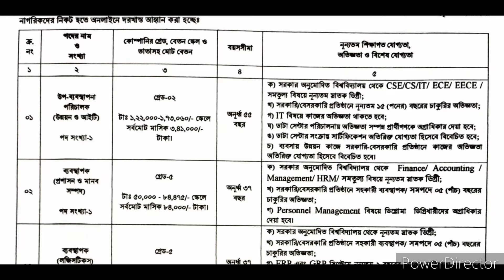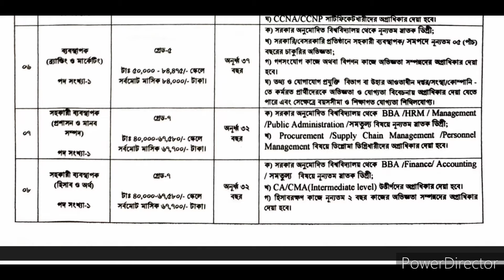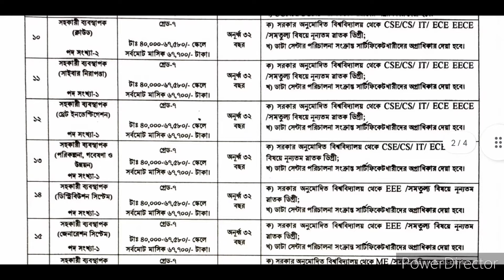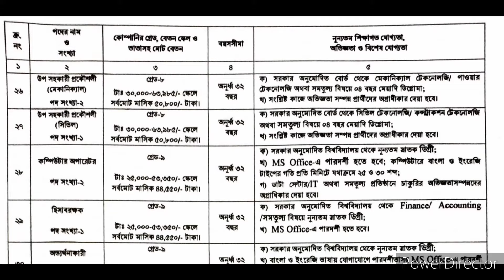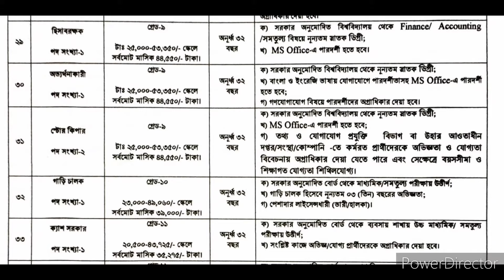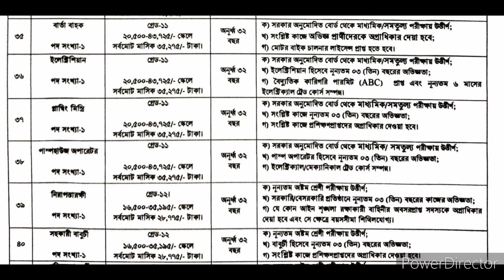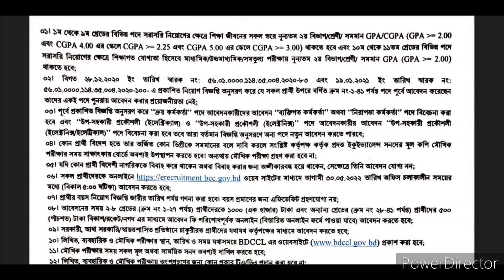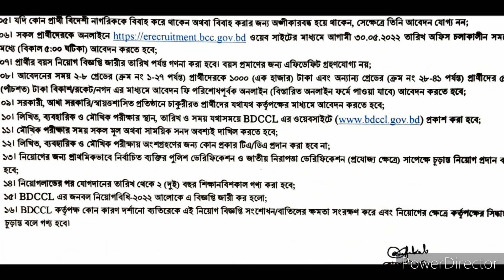বাংলাদেশ ডাটা সেন্টার কোম্পানি লিমিটেড🔥 (bdccl) এ নিয়োগ বিজ্ঞপ্তি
৪৪ পদে বাংলাদেশ ডাটা সেন্টার কোম্পানি লিমিটেড (bdccl) এ নিয়োগ বিজ্ঞপ্তি (সংশোধিত) - ৩০/০৫

 🇧🇩 নিয়োগ বিজ্ঞপ্তি 🇧🇩
👉 প্রতিষ্ঠানঃ বাংলাদেশ ডাটা সেন্টার কোম্পানি লিমিটেড (বিডিসিসিএল)